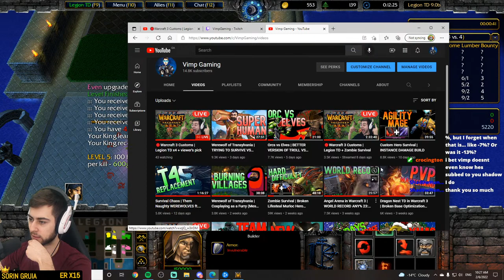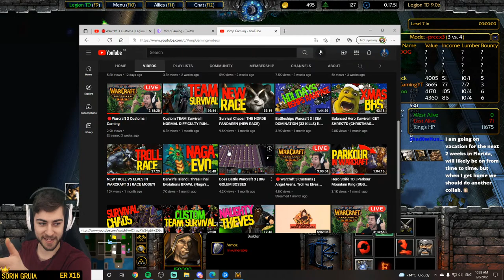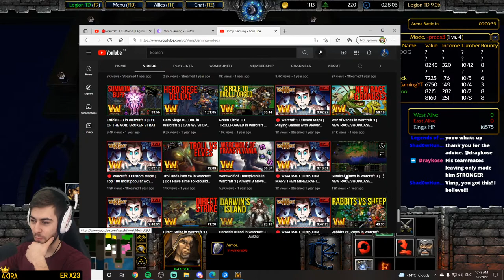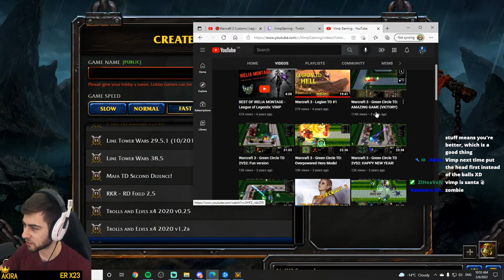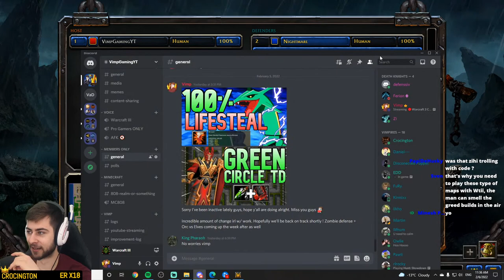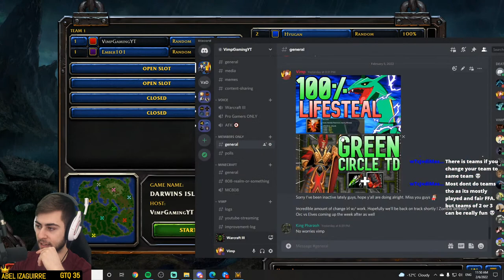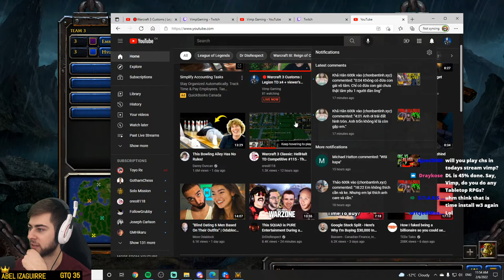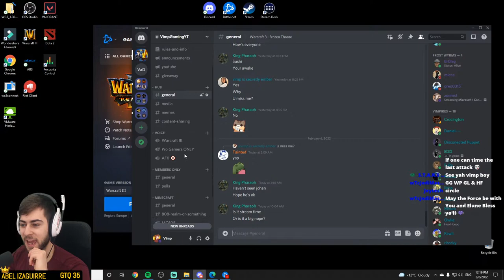🔴Warcraft 3 Customs Livestream | Legion TD, Green TD & Darwin's Island!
Playing Warcraft 3 Reforged custom maps with the viewers. We like to play maps like Troll vs Elves, Green Circle TD, Zombie survival, Footmen Frenzy, Dota and more!

My current stream schedule in eastern standard time is every weekend (EST)

Don't forget to join the members of this YouTube channel The Vimpires if you want to request Warcraft III Reforged custom maps to be played on the YouTube channel and gain access to exclusive perks.